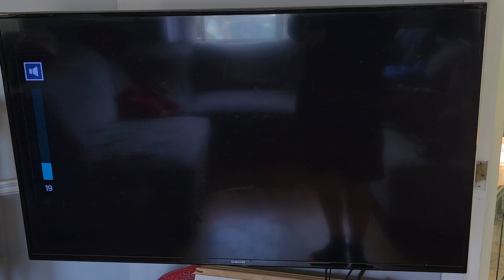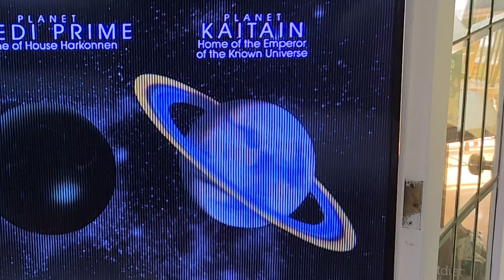1984 Earth Rings in Movie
1984 Dune